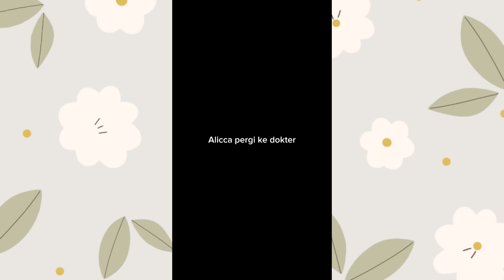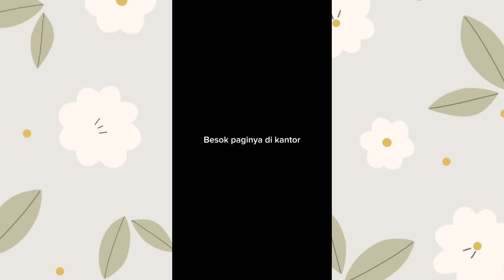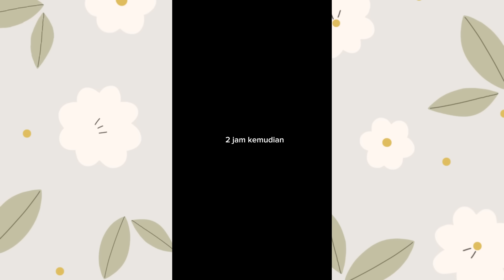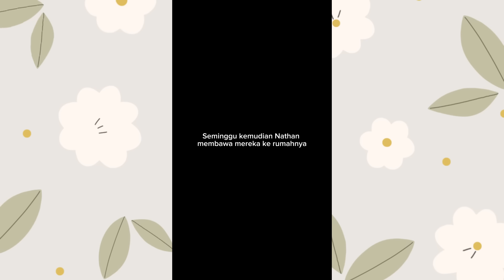TIKTOK REVLICCA - LOVE TRAP (FULL PART)